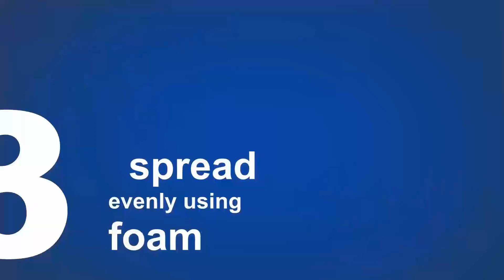NanoGuard :: Application Process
This video describes the application process for NanoGuard. It is very important to follow the process to get optimum results.